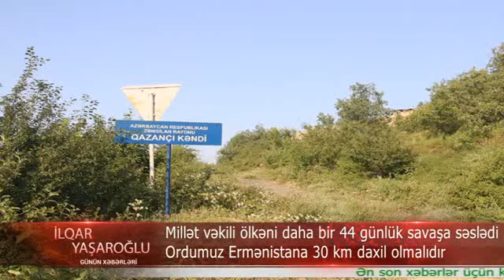Şok: Millet vekili olkeni daha bir 44 gunluk savaşa sesledi! Ordumuz 30 km Ermenistana daxil olur?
Şok: Millət vəkili ölkəni daha bir 44 günlük savaşa səslədi! Ordumuz 30 km Ermənistana daxil olur?